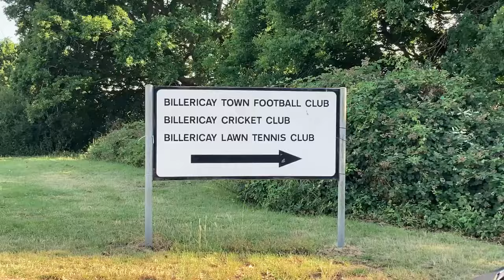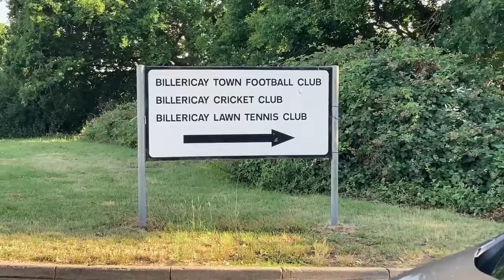OVER 1600 AT NON LEAGUE FRIENDLY-Billericay Town FC vs Leyton Orient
On a lovely Friday afternoon in Billericay many travelled to the very well supported Billericay Town take on League Two champions Leyton Orient. A high profile friendly to kick off both teams preseasons. The bar got plenty of traffic but the goal mouths, not so much.